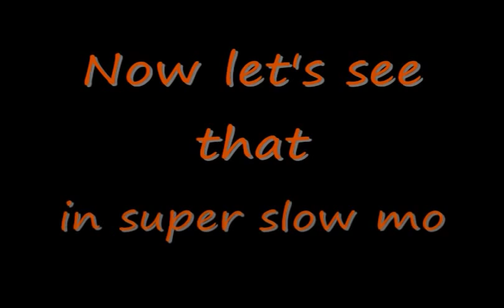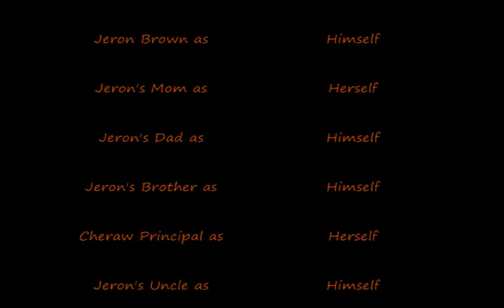A Day in the Life of a Gamecock Reporter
Dateline - Cheraw, SC
On the Friday of the week that God X coach Spurrier got his ass handed to him in recruiting, a Gamecock Reporter was on hand to show his ass during Jaron Brown's announcement to Clemson.